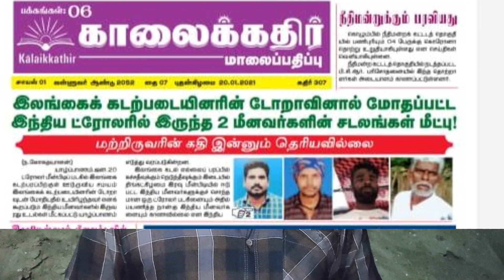கோட்டை பட்டினம் மாயமான மீனவர்களின் கதி என்ன